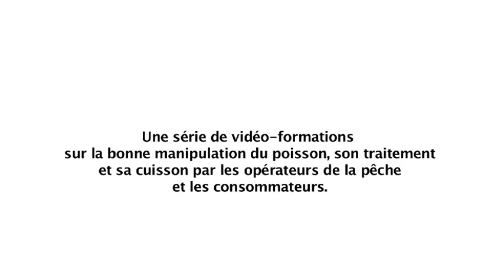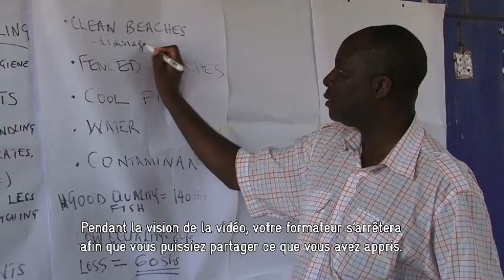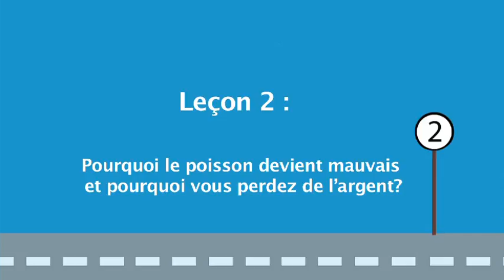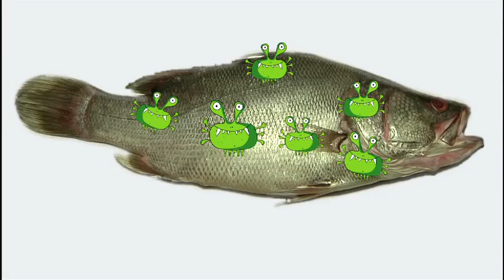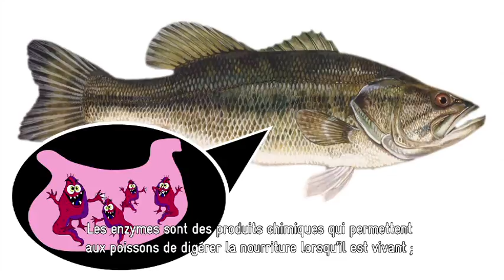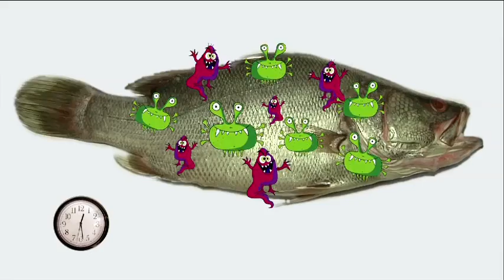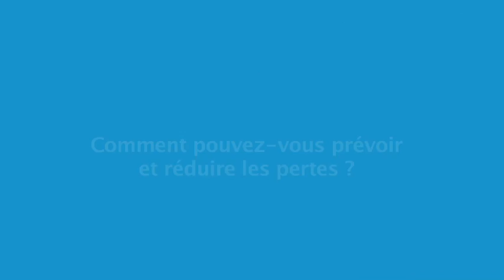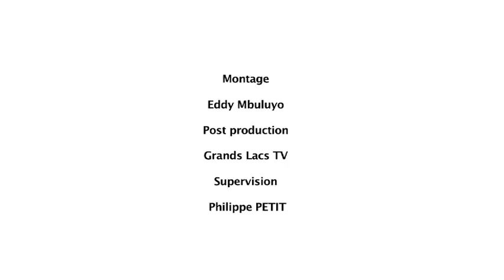MODULE 1 KIR sous titré FR